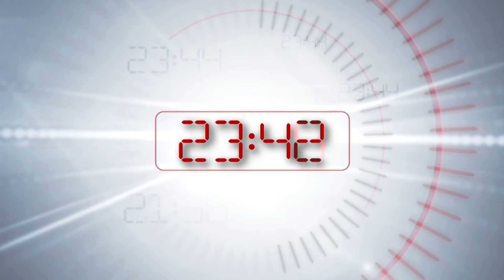[Edição051018]Presidente do TRE-MA repercute informações sobre eleições ao vivo no NHD